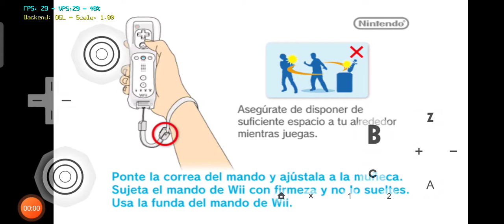Attack of The Movies 3-D Wii Dolphin